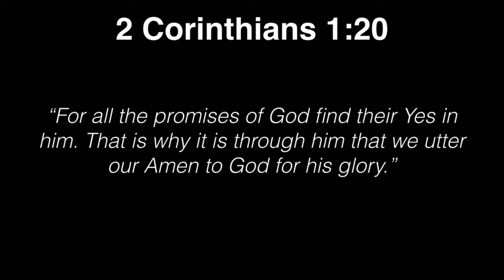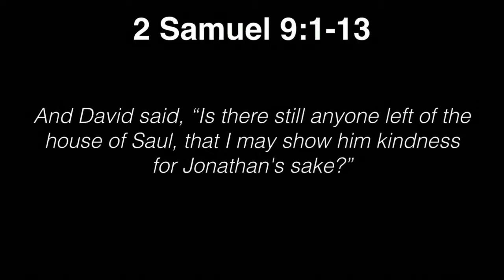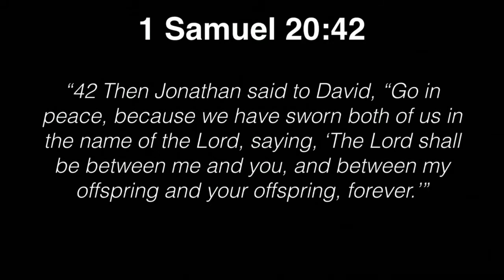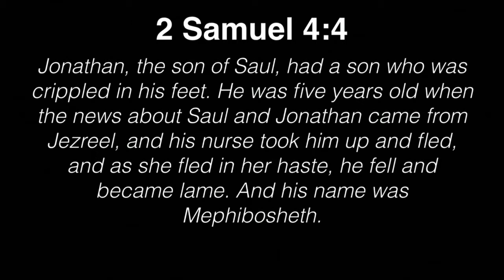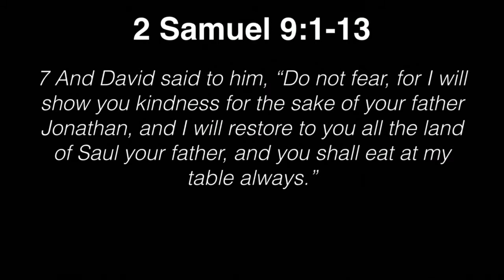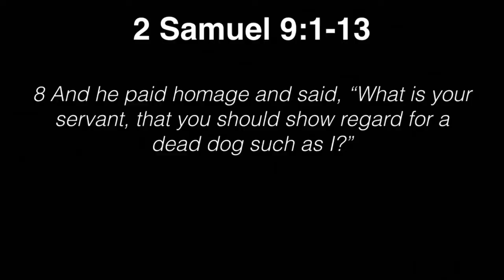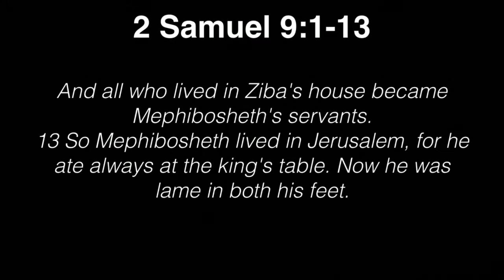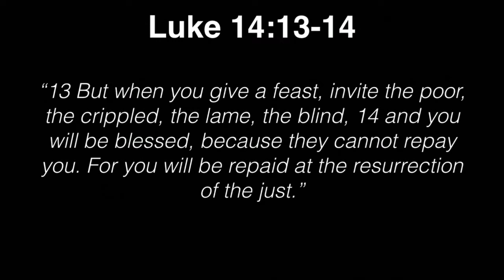8/28/22 KCC Sunday Service - 2 Samuel 9 "Remembered Promises"